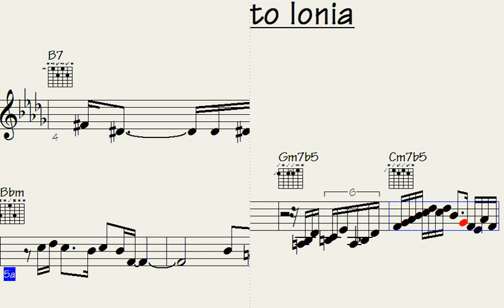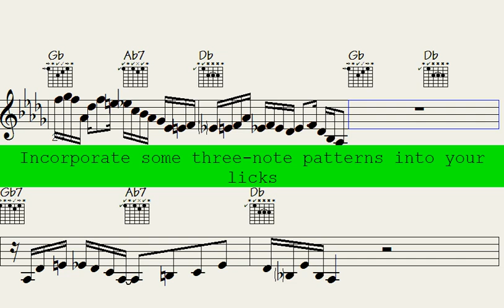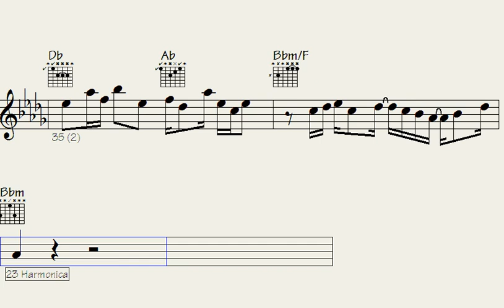🎶Unleashing Captivating Melodies: The Spellbinding Licks of 'Moving to Ionia'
"Explore the enchanting world of 'Moving to Ionia' as they unleash a mesmerizing collection of captivating melodies and spellbinding licks. Immerse yourself in the hypnotic sounds and rhythmic grooves that will take you on a musical journey like no other. Join us to experience the magic of their artistry and be transported to a realm of pure musical bliss. Don't miss this extraordinary musical adventure."

l2k 124-164